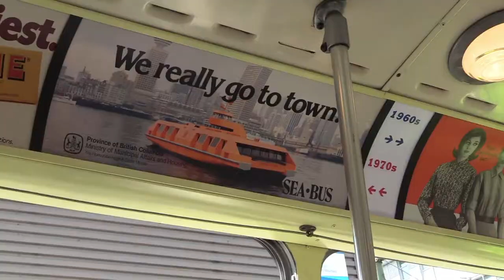1954 Canadian Car-Brill T48A Trolley Bus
Canadian Car-Brill T48A No. 2416 was the last trolley coach acquired new by the B. C. Electric Railway Company. Longer and wider than the earlier T44, it carried more passengers; most were modified to have single offside seats to accommodate more standees than previous coaches.  It was also one of the last trolleybuses built by Canadian Car in Fort William, Ontario. Only five more would be delivered --to Edmonton. It was built in 1954 and retired in 1984; it is preserved today in the livery of the B. C. Hydro and Power Authority, the successor to BC Electric.